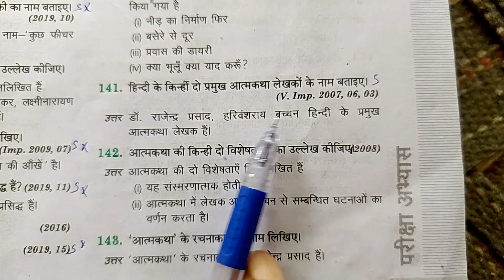हिंदी के किन्हीं दो प्रमुख आत्मकथा लेखकों के नाम बताइए ।। Hindi ke kinhi do Pramukh aatmkatha lekhak